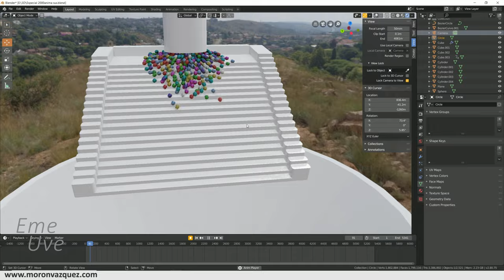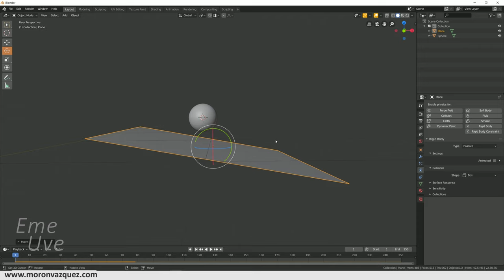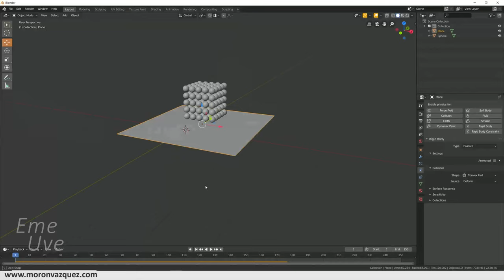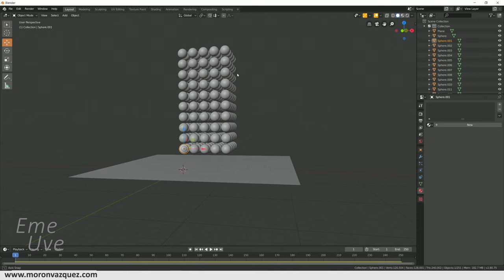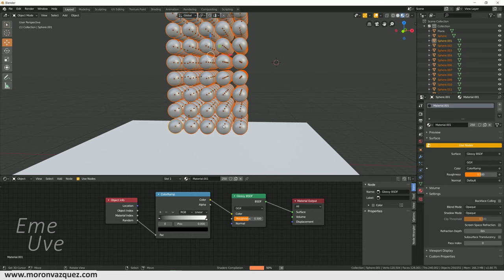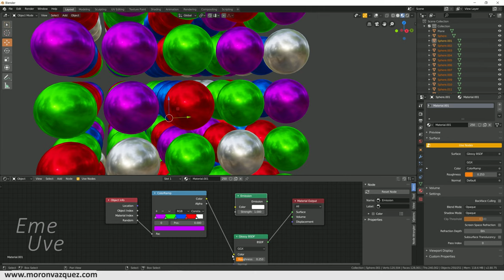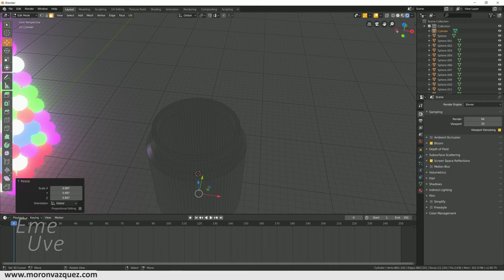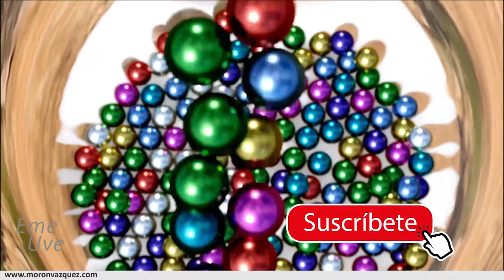Tutorial Blender español para principiantes - Colores aleatorios y físicas con esferas - Sub 2000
Algunos tips sobre el vídeo de especial 2000 Suscriptores.